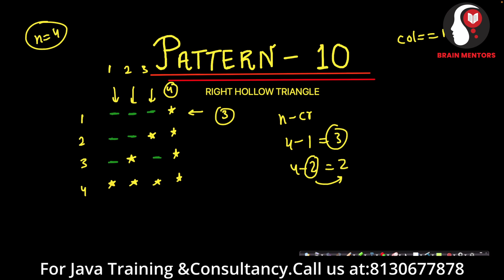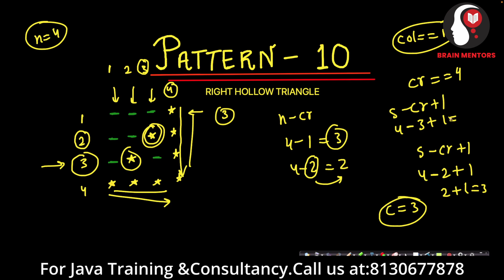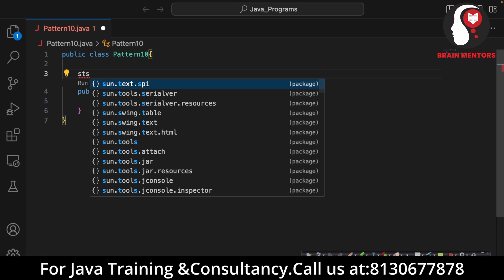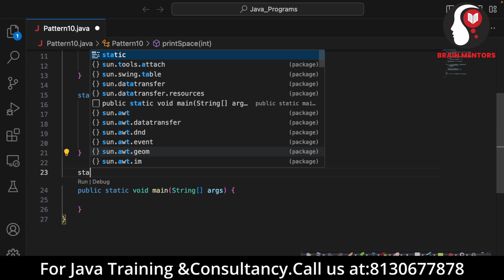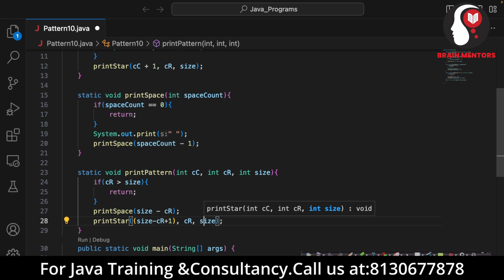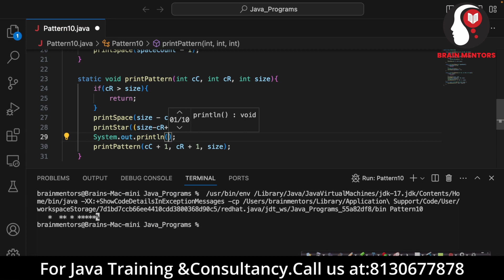Pattern #10 - Hollow-Right Triangle